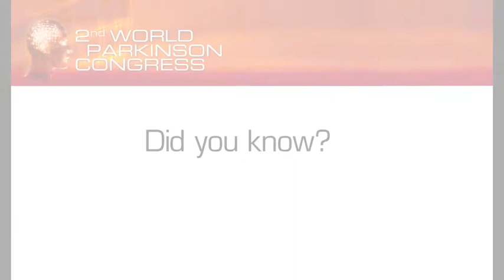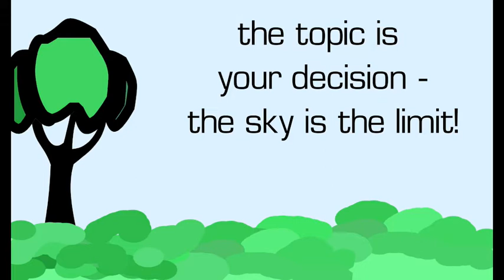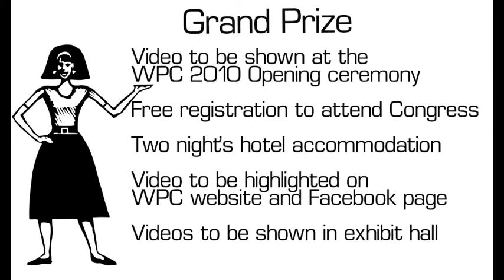World Parkinson Congress Video Contest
Create a short video for WPC 2010 in Glasgow, Scotland.  for complete contest details and the entry form.